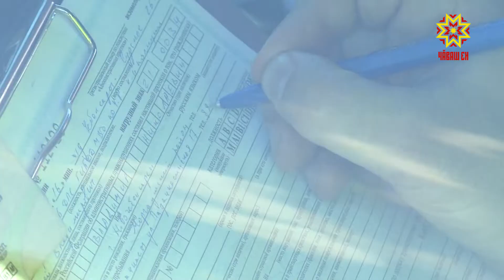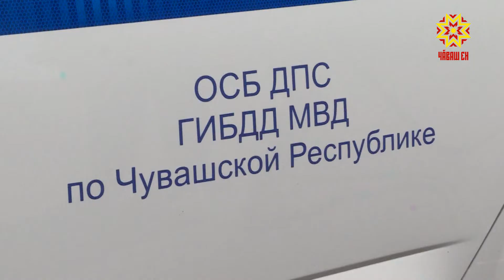Высший пилотаж: рейд ГИБДД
Высоко сижу – далеко гляжу. Сотрудники ГИБДД по Чувашии регулярно проводят рейды по выявлению нарушений. При этом в ход идут высокие технологии, в прямом и переносном смысле. Дополнительными глазами сотрудников ДПС стал квадрокоптер. Сегодня рейд с его использованием прошёл на трассе Чебоксары-Сурское. Удалось ли кого-то задержать и какие нарушения выявили – в репортаже Анны Цинтовской. С высоты птичьего полёта нарушения правил дорожного движения – как на ладони. Скрытый патруль внимательно следит за видеотрансляцией с квадракоптера, и чуть что – сразу в путь. Первым нарушителем стал водитель синей «Лады». Говорит, торопился, не успевал к нужному времени. Выехал на встречку, чтобы обогнать медленную газель. И был пойман с поличным. – С нарушением согласны? – Чисто случайно получилось. Нарушение скоростного режима и обгон на трассе Чебоксары-Сурское, как выяснилось, не редкость. Второй нарушитель тоже торопился и тоже не доехал вовремя. Сотрудники ГИБДД остановили его на скорости – 86 километров в час. Комментировать нарушение мужчина отказался. – Давно водите? Какую автошколу заканчивали? – Самоучка. – А права как получили? – Я не буду разговаривать. А пока нарушитель отворачивается от камер, законопослушный водитель, только догадывался в чём причина обгона. Но не отказался говорить третий обгонщик. Дедушка, который вёз в деревню семена картофеля и саженцы деревьев показался нарушителю слишком медленным. Сценарий уже знакомый – обгон, пересечение сплошной. – Я нарушаю? Я старался не нарушать. Там дерево везёт. Он прижался, я его урезал. Я ничего такого особо не нарушал. Всего за полтора часа рейда остановили трех нарушителей. Каждому штраф – 5 000 рублей. ВЛАДИМИР БАХМИСОВ: «Они же привыкли: ДПС стоит – не нарушаем. Экипажа нет – нарушаем. Если у него первичное нарушение, будет либо штраф в размере 5 000 рублей, либо лишение прав до 6 месяцев. Но если он повторно попадётся в течение 1 года то автоматическое лишение на 1 год». Только за 5 месяцев 2022-го года в Чувашии зафиксированы 333 аварии с пострадавшими, в которых погибли 35 человек. Место проведения сегодняшнего рейда было выбрано не случайно. ЕВГЕНИЙ АНДРЕЕВ: «Последнее ДТП в мае месяце произошло недалеко от этого участка. «Chevrolet» выехал на встречную полосу движения и совершил столкновение с машиной «Niva». В результате женщина скончалась. Оба водителя и ребёнок получили различные травмы». «Такие мероприятия необходимы», – отмечают в ГИБДД Чувашии. В первую очередь для того, чтобы предотвратить такие ужасные аварии. Анна Цинтовская, Регина Кубайкина, Игорь Зверев, Республика